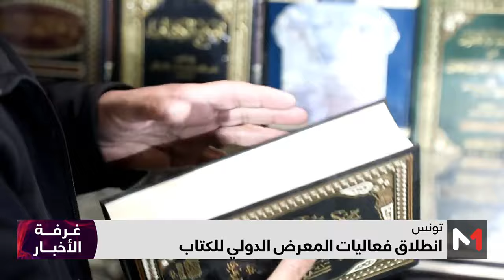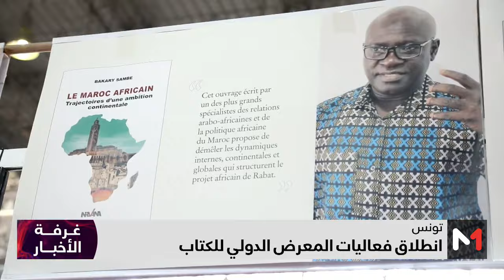انطلاق فعاليات المعرض الدولي للكتاب بتونس